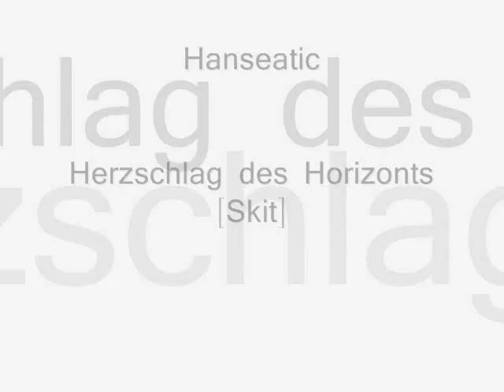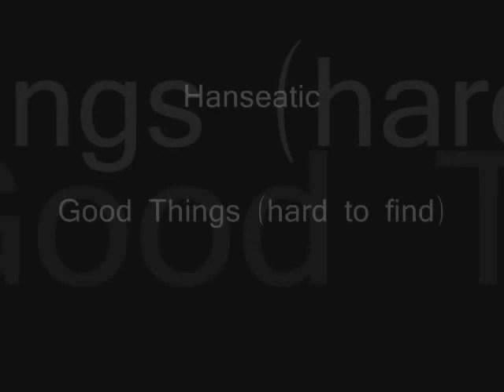Hanseatic - Herzschlag des Horizonts / Good Things (hard to find)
Hanseatic ist eine Gemeinschaft bzw. ein Team an Musikern, welche sich im September 2008 entschlossen haben, fortlaufend gemeinsame Wege zu gehen.